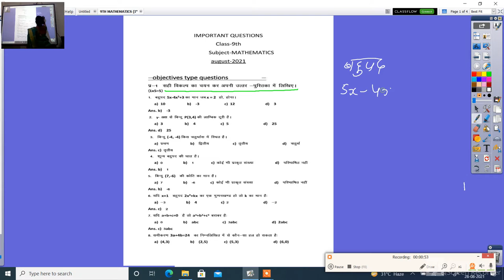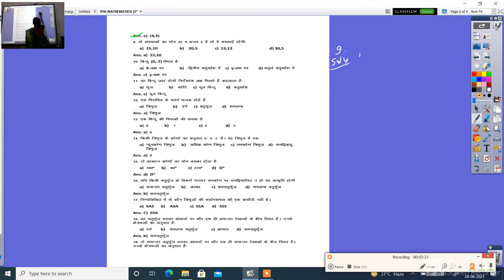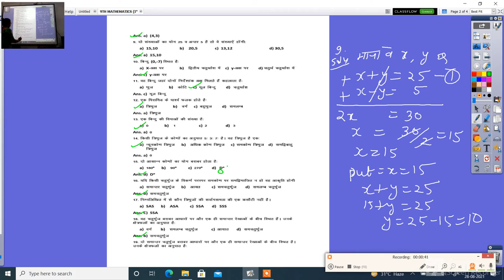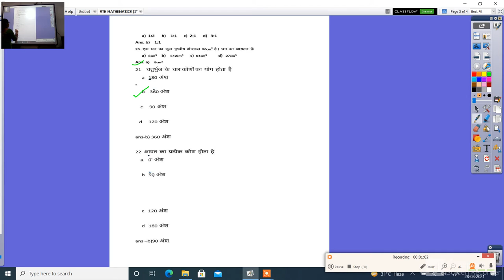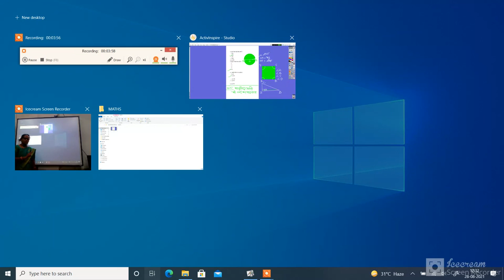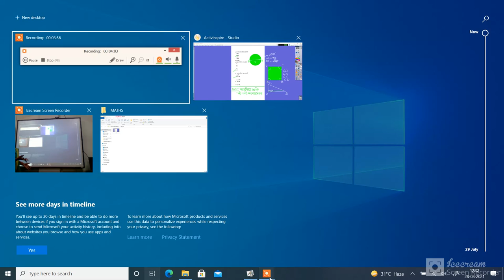9TH MATHEMATICS IMP OBJECTIVES 3